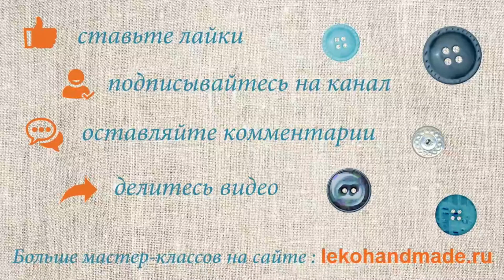Мастер-класс/ Рисование/ Как нарисовать сочный апельсин/ ЛеКо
Наша художница покажет процесс рисования яркого апельсина. От эскиза до полного завершения натюрморта. Видео ускорено в 2.5 раза. Но все этапы рисования видны и понятны.

Попробуйте повторить, немного усилий и все получится. И не забывайте про арт-терапию. Рисование поможет снять стресс, привести мысли в порядок и получить удовольствие.

ЛеКо — творить легко.